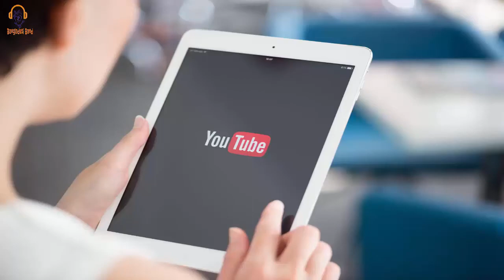Tamim Iqbal 93 (Not Out)Uthura Rudras Vs Wayamba United.openar and finisher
Tamim Iqbal 93 (Not Out)Uthura Rudras Vs Wayamba United.